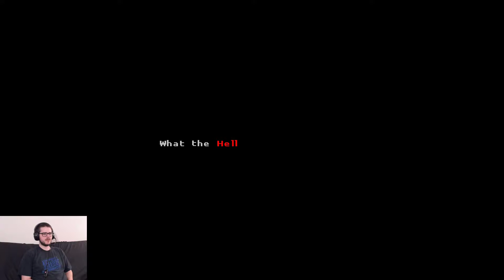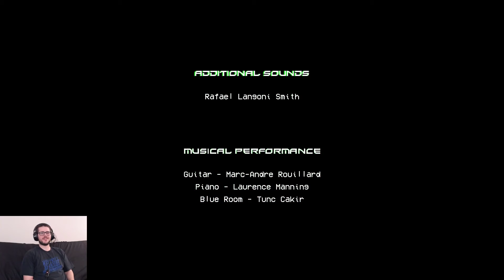NULL - Katana ZERO Let's Play - Episode 11 [Finale]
Zero is finally beginning to learn the truth behind Chronos and the NULL project. And it seems he's finally decided that there is something to be done about it all.